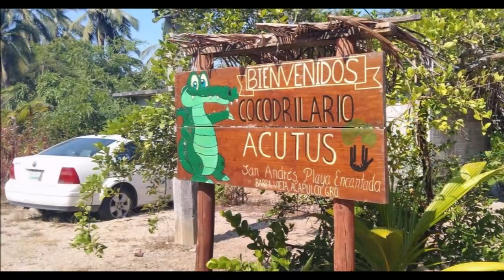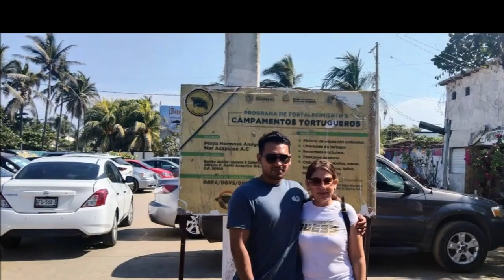23-12-2022 - Acapulco - Horseback Ride - Croc Farm Visit - Baby Turtle Release by Poncho & Jesus